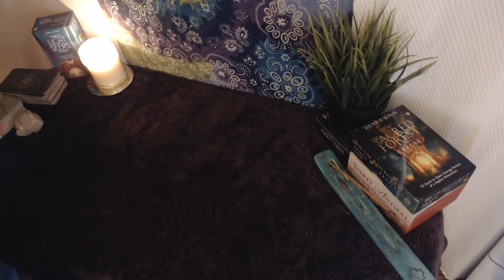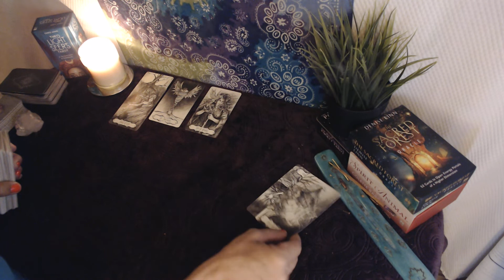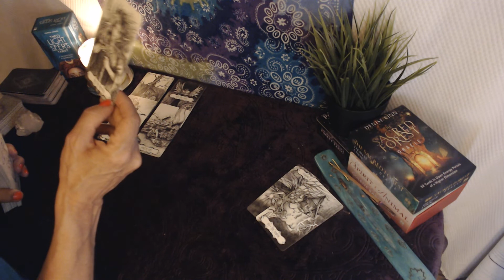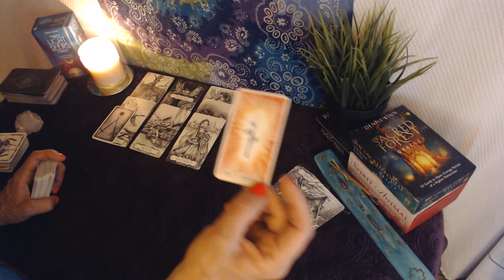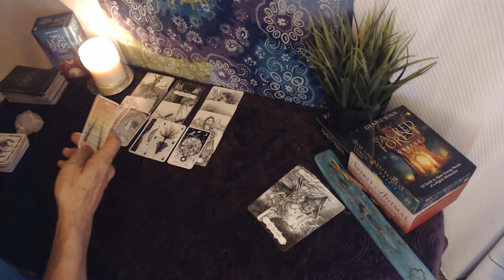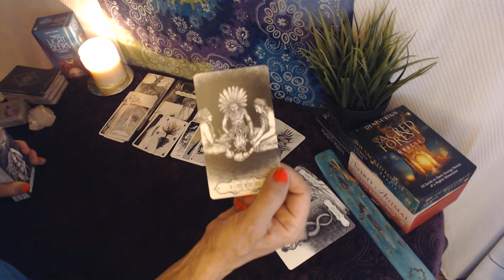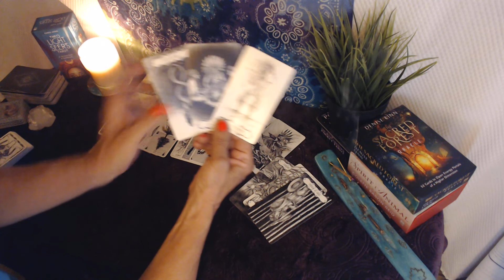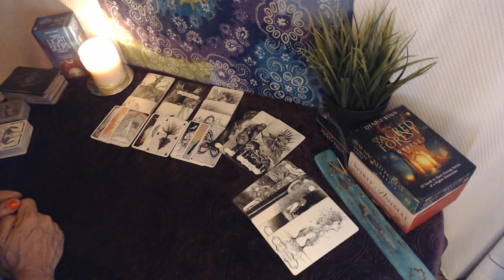♓️ PISCES-TIME TO LET GO ♓️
PISCES-♥️LET IT GO♥️

~Many blessings~